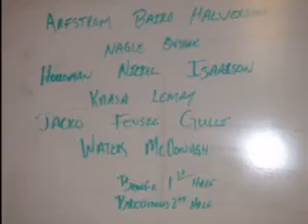Moundsview IP+ Hockey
Moundsview Mites vs. Forest Lake, 12/15/07.  Get Ready for This -- The Heat is On.